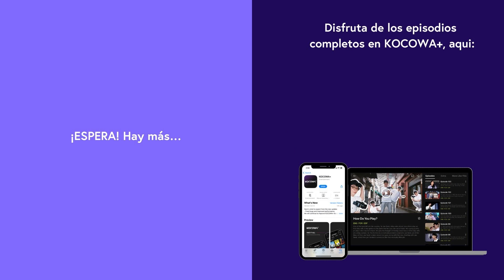[ESP SUB] Estoy muy irritada | Durian's Affair | EP09 | KOCOWA+ ESPAÑOL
👉Disfruta "Durian's Affair" con subtitulo en español ✨😎

Dos mujeres de una familia noble en la dinastía Joseon llegan a viajar en el tiempo y conocer a algunos hombres que viven en 2023. Un eclipse ocurre cuando las dos mujeres misteriosamente aparecen en la gran fiesta en la casa de vacaciones de la familia Dan. La apariencia de las dos mujeres lleva a los Dans a una extraña pero hermosa historia que trasciende el tiempo y el espacio. Du Ri An y So Jeo son mujeres puras y elegantes de Joseon, y son suegra y nuera. Su historia se desarrolla a medida que conocen a Baek Do Yi y a hombres ricos de la familia Dan. ¿Cómo se desarrollará esta singular historia de viajes en el tiempo?

GÉNERO: Drama,Fantasy,Romance
PAÍS: Corea
AÑO: 2023
REPARTO PRINCIPAL: Park Ju Mi,Choi Myung Gil,Kim Min Jun,Jeon No Min,Yoon Hae Young,Han Da Gam